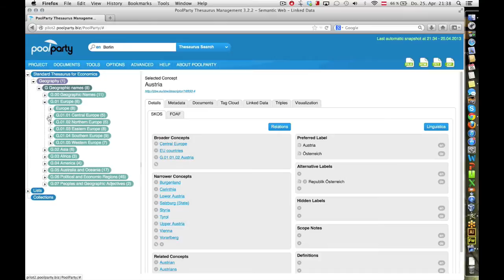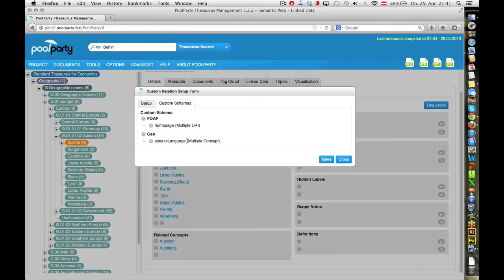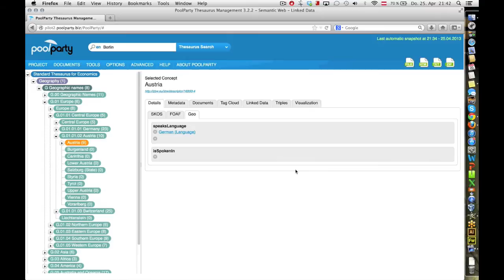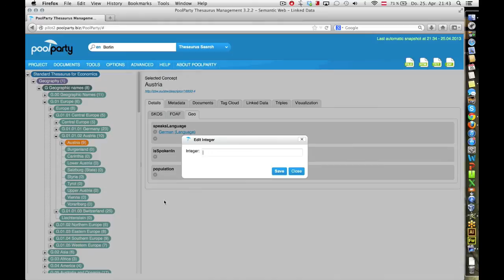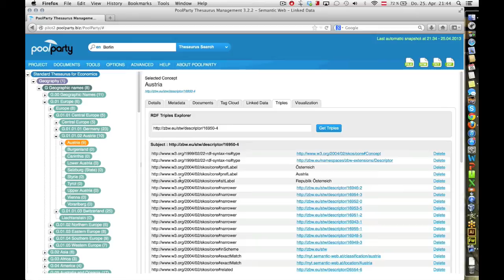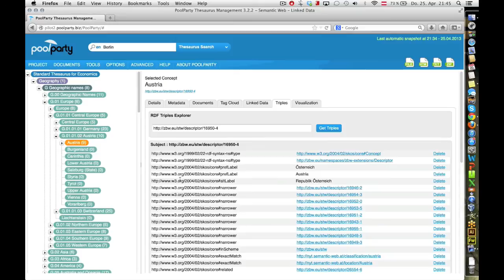Extend SKOS and Create Custom Schemas - PoolParty Tutorial #16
is built upon SKOS, W3C's standard to define controlled vocabularies like taxonomies or thesauri. However, the latest release 3.2.2 of the well known Thesaurus Software offers a highly flexible RDF schema editor to introduce either widely accepted schemas like FOAF or SIOC or even individual ones, customized to one's own needs.